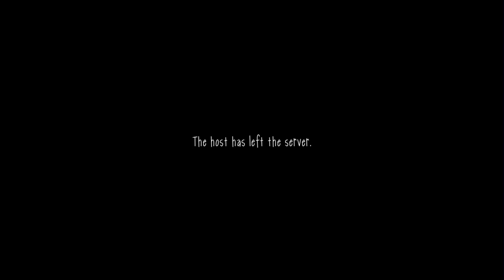Slendytubbies III | #1 | โกยเพื่อน หนีสุกี้น้ำ!!